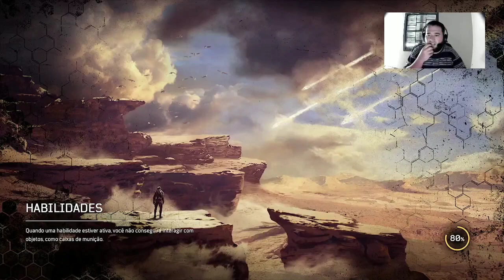Outriders: New Horizon- Consiga Fragmentos de Forma Simples para Upar Seus Atributos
Opa, Fala, Tudo Tranquilo?
O vídeo de Hoje é pra vocês conseguirem upar os atributos mais rápido e conseguir muitos Fragmentos!

Quer mandar um Pix?
Pix:
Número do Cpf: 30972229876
Nome: Everton José Gonçalves
Banco Inter

Um abraço, fiquem bem ✌️😁